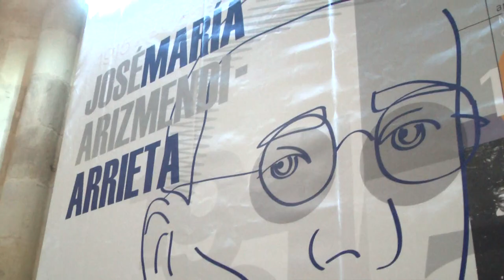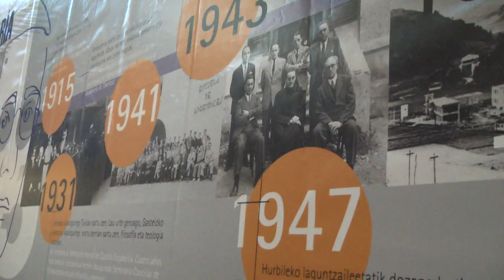Arizmendiarrieta nombrado Venerable